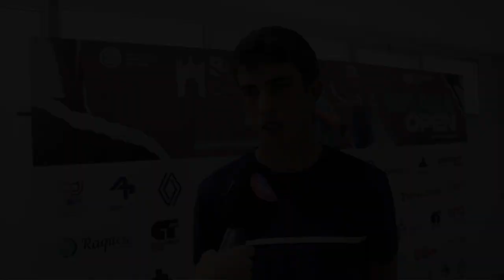Rodrigo Fernandes: «O jogo pode não ter corrido como queria, mas foi uma experiência única»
O pupilo do Clube de Ténis de Braga, Rodrigo Fernandes, fala da estreia em torneios ATP Challenger no Braga Open 2023.